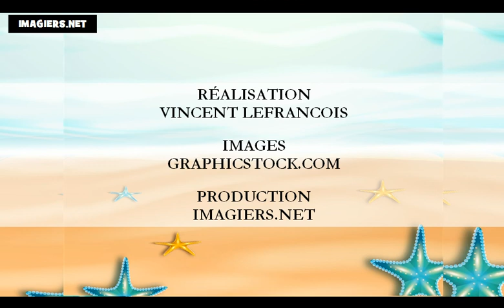Curso de francés = El alfabeto francés